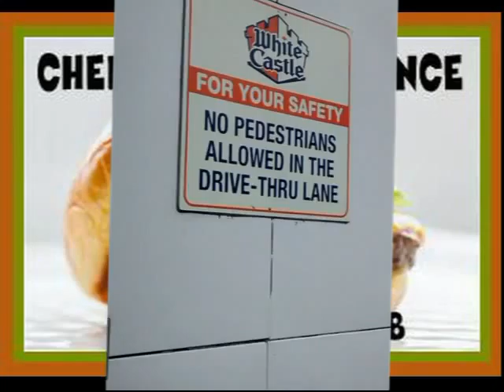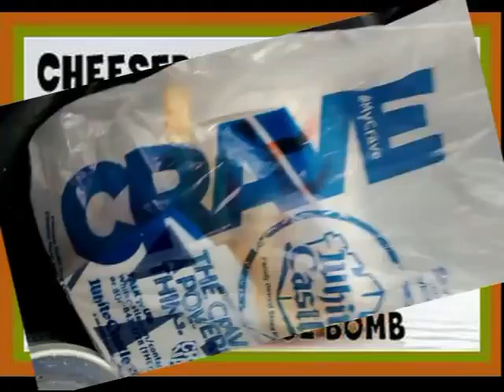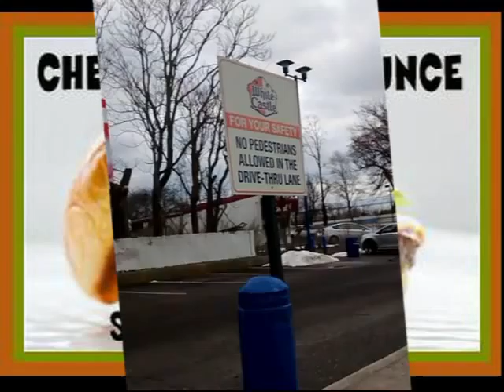CHEESEBURGER BOUNCE - Sargon / Buz Bomb